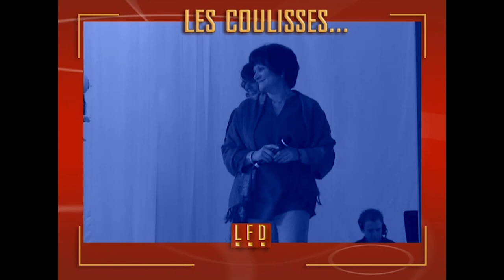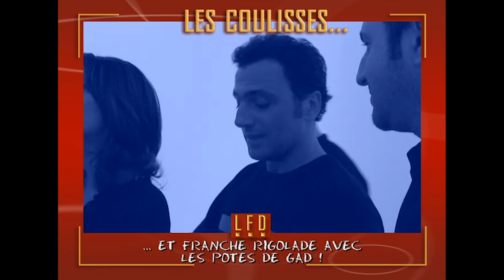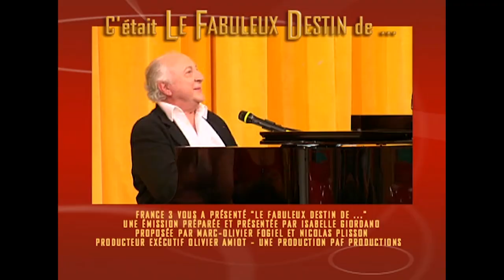Le fabuleux destin de Mireille Dumas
Invitée dans l'émission "Le Fabuleux Destin de..." en mars 2003, Mireille Dumas retraçait le parcours de sa vie en compagnie de ses proches.

"Le Fabuleux Destin de..." est une émission de télévision française, diffusée de septembre 2002 à septembre 2004, présentée et animée par Isabelle Giordano.